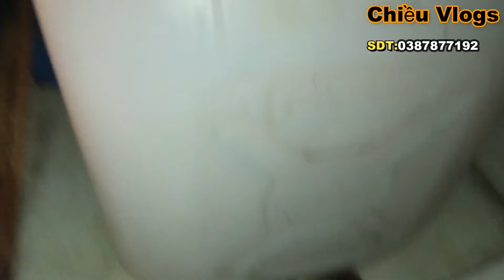Bơi Xuồng Cắm Câu Mùa Mưa |Chiều Vlogs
Xin chào cả nhà đã ghé qua kênh của mình nhé Kênh làm về chủ đề săn bắt là chính và có pha lẩn chút hài hước nha mọi người , chia sẻ cuộc sống đời thường của người dân Miền Tây sông nước , về những bữa cơn dân dã, những chiến săn bắt Lươn,cua,cá ,v,v,v Được sinh ra và lớn lên trên mảnh đất Miền Tây là một điều rất tự hào với mình .Mình xin phép được chia sẻ với cả nhà về cuộc sống của người dân Miền Tây sông nước nói chung và cuộc sống của người dân ngã năm Tỉnh Sóc Trăng . Một cuộc sống rất bình dị và yên bình trên mảnh đất giàu truyền thống hiếu khách của người Miền Tây Chắc hẳn cả nhà có nghe nói đến mảnh đất Miền Tây đúng không nè hãy thử một lần đến với Miền Tây bạn nhé con người ở đây rất hiền lành và chất phát. Video hôm nay sẻ là cảnh Đặt trúm lươn nha cả nhà . Ở Miền Tây thì hầu như con lươn con cá thì không thiếu , chỉ cần xách rổ , xách thùng ra vườn tát mương hay giăng câu là có đồ ăn liền , từ những ngày xa xưa ông ta ta đã tát mương và bắt được rất nhiều tôm cá và làm rất nhiều món ngon , Có thể kể đến như Cá Lóc , Cá Trê , Cá Rô hay Cá Sặc v.v.